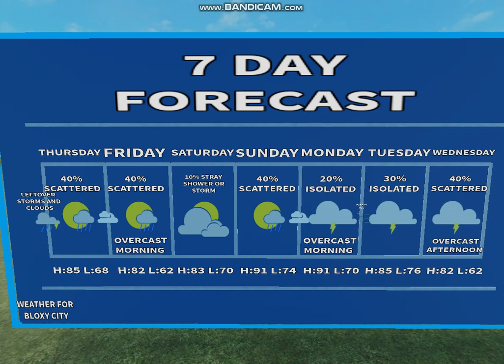Roblox: Tracking some thunderstorms moving into bloxy and tracking the tropics.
I finally corrected the days of the week.
Strong Storms moving on into bloxy tonight with some activity in the tropics.